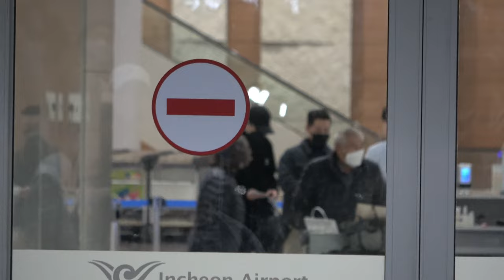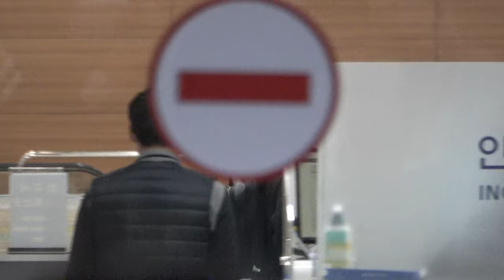211206 방탄소년단 진 BTS JIN